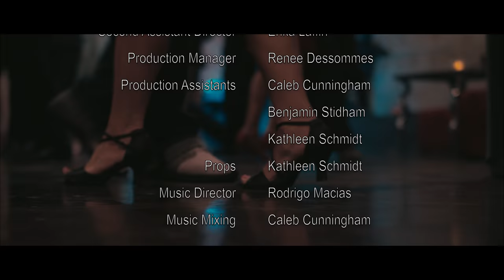Short Film: "Tango"